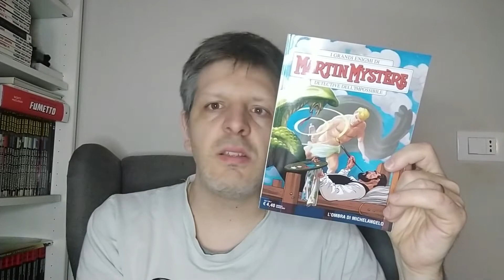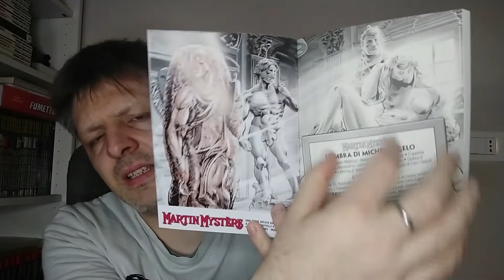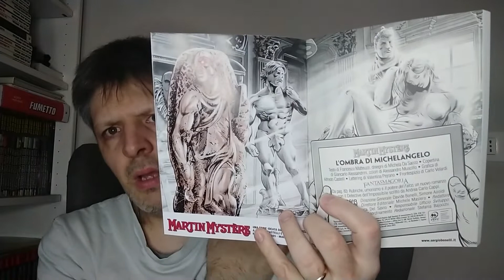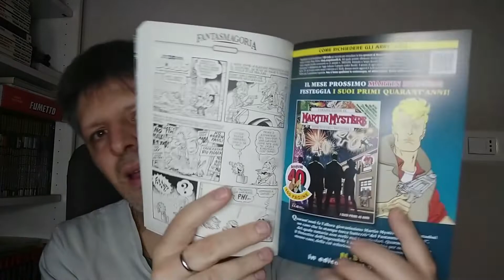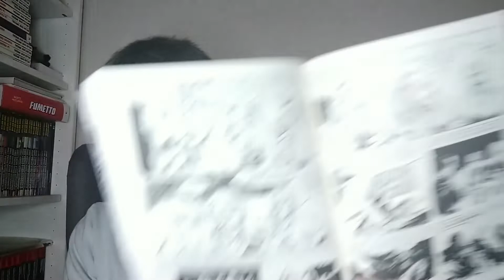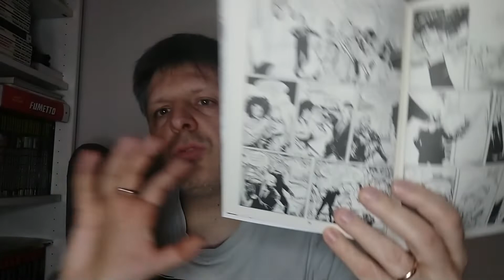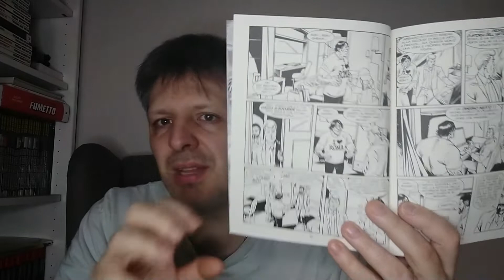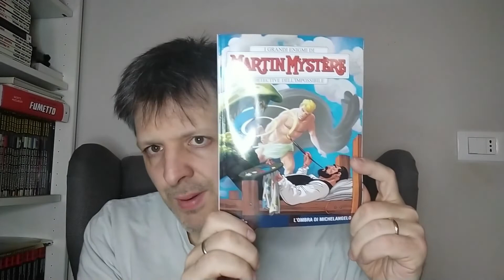RECENSIONE MARTIN MYSTERE 385 " l'ombra di Michelangelo"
ottimo volume!!!